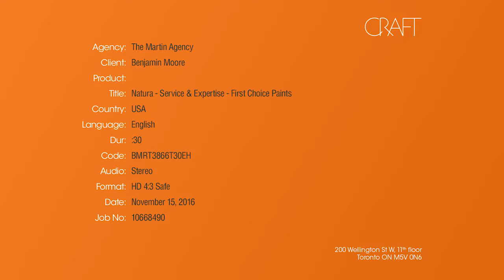Benjamin Moore Commercial - First Choice Paints 2016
First Choice Paints Ben Moore Commercial 2